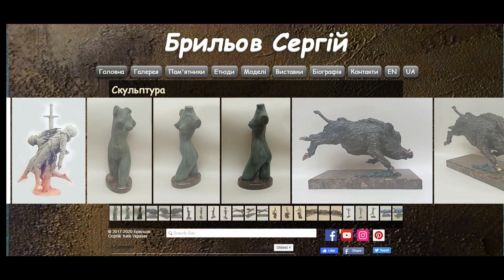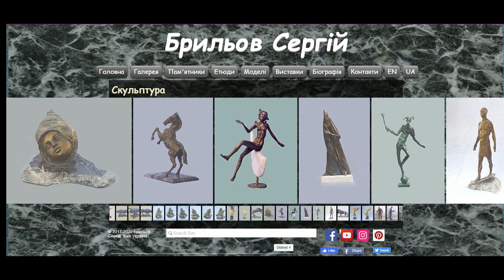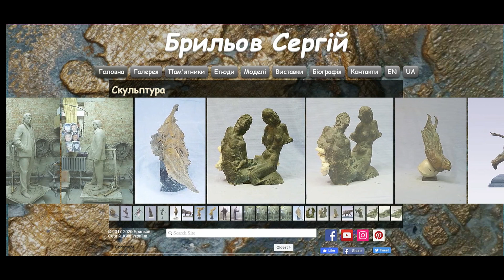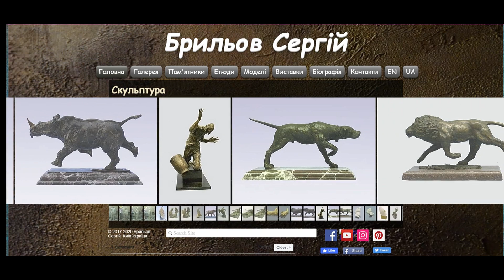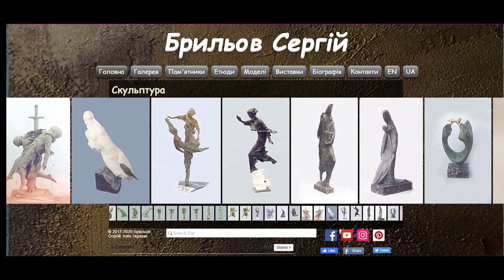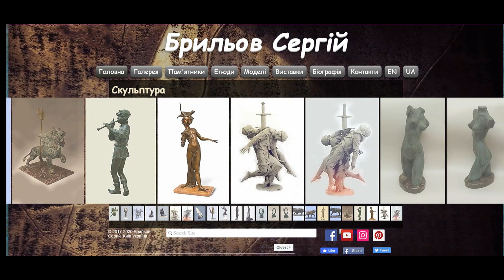📌Персональний сайт скульптора Сергія Брильова 🇺🇦